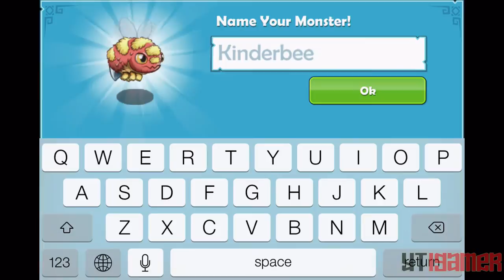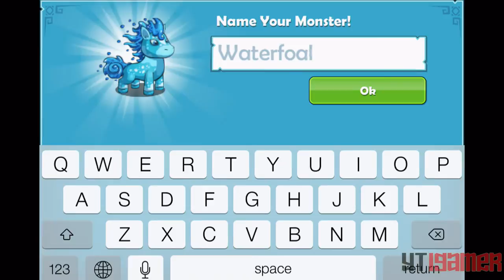Monster Legacy - Gameplay - Iphone / Ipad / Ipod Touch - Part 4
Monster Legacy - Gameplay - Iphone / Ipad / Ipod Touch

BATTLE, COLLECT and EVOLVE AWESOME MONSTERS! Conquer evil and create your own legacy!
Explore treacherous dungeons and solve testing puzzles in extraordinary locations, filled with endless challenges!

Capture wild Monsters and evolve them into epic new forms! Train your Monsters to endure battle with friend and foe, and defeat the Evil Lord Ardur!

Features
- Tackle over 60 quests in more than 20 incredible locations!
- Collect and evolve countless iconic Monsters!
- Swap and share Monsters with friends!
- Explore the mythical world of Arborea in stunning HD!
- Master awesome magical attacks to become victorious!
- Customize your own Monster Island!
- Hours of gameplay and regular new content!

Network connection is required.